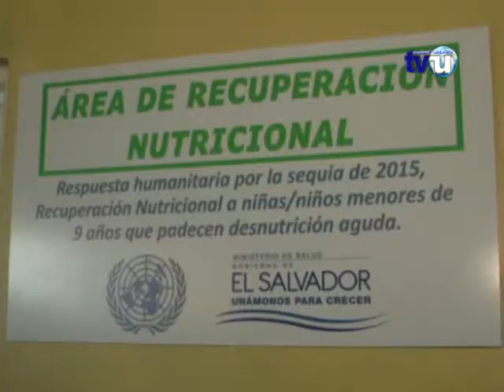Hospital de Usulután habilita un Área de Recuperación Nutricional